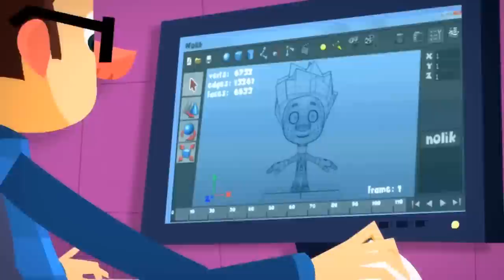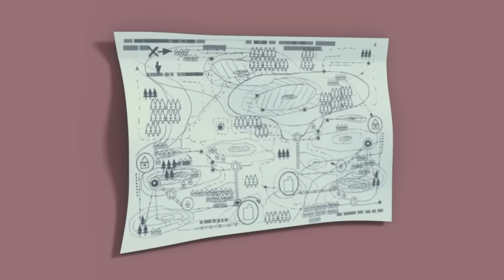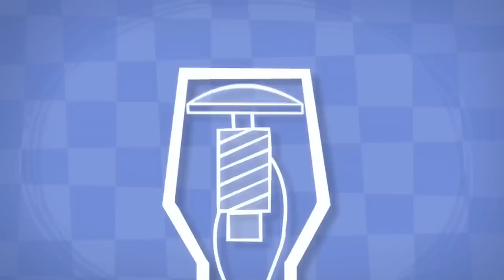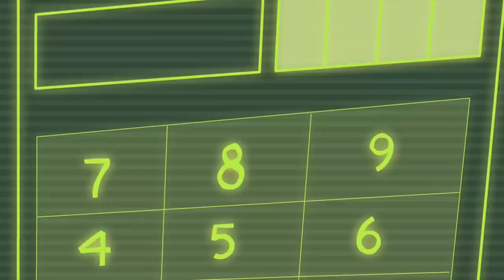The Mixer's Magic with Tom Thomas and Nolik! | The Fixies | Cartoons For Kids | WildBrain Fizz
Tom Thomas and Nolik each discover the benefits of using a mixer. For humans, it’s a way to turn boring milk into tasty milkshakes, and for Fixies, a place to go inside and get charged up.

00:00:00 - The Mixer
00:05:19 - The Robot
00:10:26 - The Can
00:15:39 - The Hair Dryer
00:20:54 - The Whipped Cream
00:26:13 - The Cartoon
00:31:20 - Candy
00:36:29 - The Piggy Bank
00:41:39 - The Internet
00:46:50 - The Compass
00:52:04 - The Night Light
00:57:14 - The Scale
01:02:28 - The Alarm
01:07:36 - The Magnifying Glass
01:12:47 - The Cell Phone
01:17:55 - The Zipper
01:23:06 - The Short Circuit
01:28:13 - The Vacuum
01:33:26 - The Thermos
01:38:39 - The Ship in a Bottle
01:43:49 - The String Lights
01:49:02 - The Magic Wand
01:54:14 - The Microphone
01:59:24 - Paper
02:04:36 - The Solar Battery